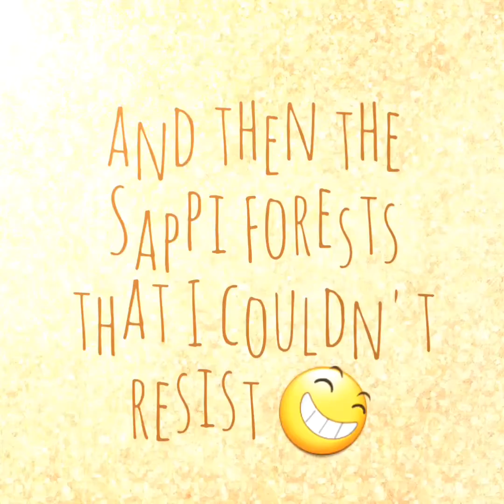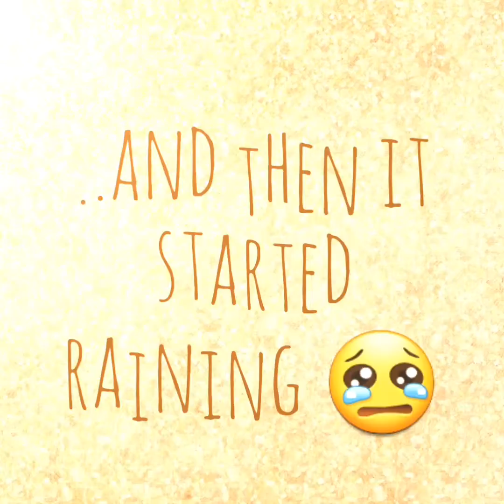newyearepicride2016 Day3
Piet Retief to Baberton